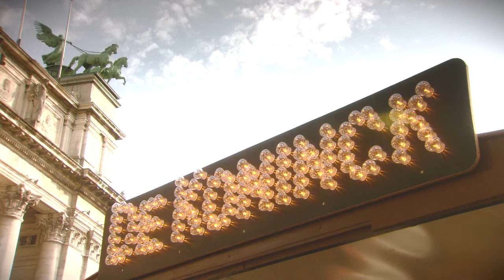De Koninck caravan